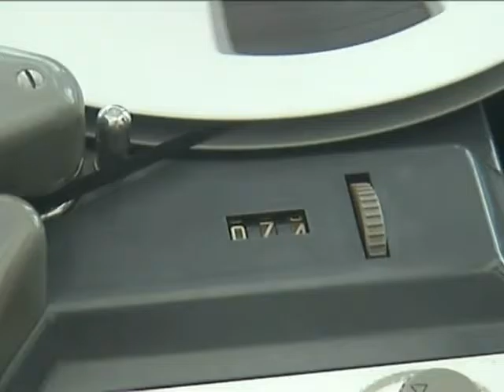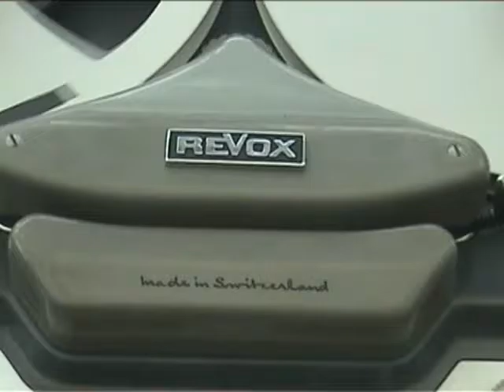REVOX Mk1 G36 DEMO 2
REVOX Mk1 G36